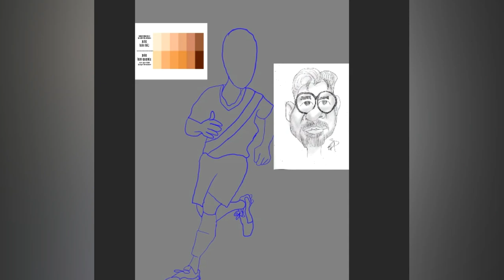Caricatura Desenho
Uma caricatura é um desenho humorístico ou satírico que exagera ou distorce as características físicas ou comportamentais de uma pessoa ou objeto para criar uma imagem engraçada e exagerada.
A intenção é ridicularizar ou zombar de algo ou alguém com um senso de humor leve e descontraído. As caricaturas geralmente são usadas para ilustrar jornais, revistas ou outros meios de comunicação de massa.